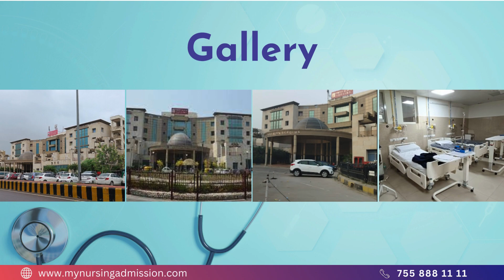Sanjay Gandhi Postgraduate Institute Of Medical Sciences - Lucknow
Sanjay Gandhi Postgraduate Institute of Medical Sciences was established under the State Legislature Act in 1983. The College of Nursing at SGPGI Lucknow, was established on 14th January 2008. For admission, 10+2 class passed with Science (PCB) & English Core /English Elective with aggregate of 45% marks from recognized board under AISSCE /CBSE /ICSE /SSCE /HSCE or other equivalent Board.
Sanjay Gandhi Postgraduate Institute of Medical Sciences has the faculties who are well experienced in their respective fields. Clinical training and practical of nursing students are provided in this parent hospital. Sanjay Gandhi Postgraduate Institute of Medical Sciences  has well infrastructure including furnished classrooms, internet facility, modern computer lab, library with wide collection of books, journals, reference books of national and international authors, journals, magazines and daily published newspapers are also provided. Hostel facilities are provided for the students and warden has the control over the students.